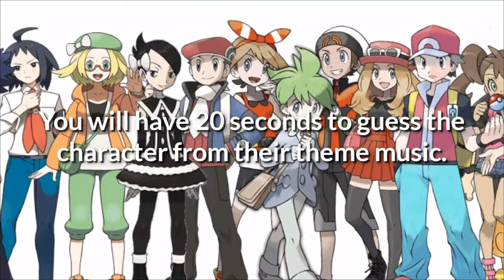Pokémon Character Theme Quiz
Welcome to the Pokémon Character Theme Quiz!

This quiz contains 50 characters' themes from the main series Pokémon games (Generation I - VIII). Can you guess them all?